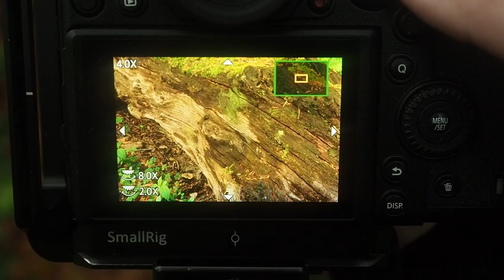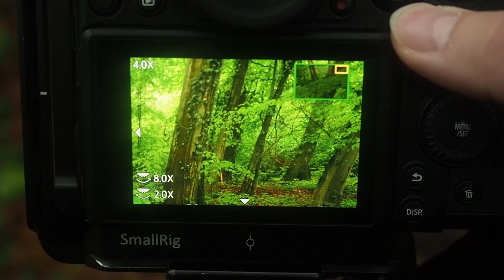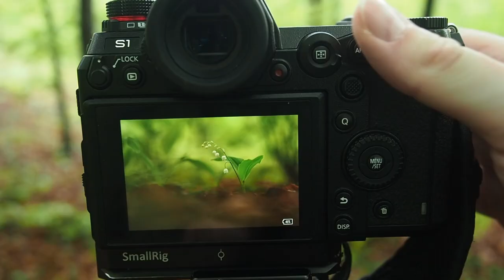Naturfotografie: Ein Spaziergang im FRÜHLINGSWALD mit MAIGLÖCKCHEN im SIEBENGEBIRGE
Heute mal wieder ein Video komplett ohne ein Wort von mir. Dieses Mal bin ich einfach nur durch den frühlingshaften Wald im Siebengebirge spaziert. An sich nur auf der Suche nach Maiglöckchen, war ich eine ganze Weile unterwegs, habe hübsche Bäume getroffen und gegen Ende meiner Runde bin ich dann auch noch über schön blühende Maiglöckchen gestolpert.

Jetzt ist echt die Jahreszeit, wo der frischgrüne Frühlingswald einfach nur schön ist, vor allem früh am Morgen. Alles ist grün, am Boden blühen überall Blumen und die Vögel zwitschern um die Wette. Und wenn es in der Nacht davor geregnet hat, ist's direkt nochmal so schön...

Viel Spaß mit dem Video! Und hoffentlich viel Freude bei eurem nächsten Spaziergang durch den Wald.